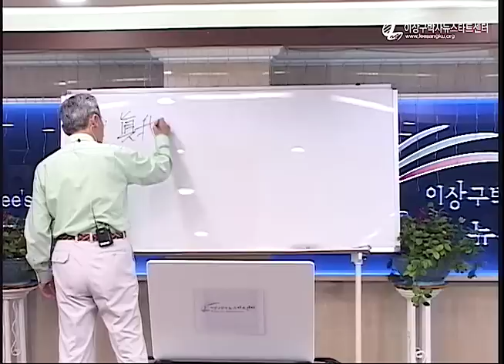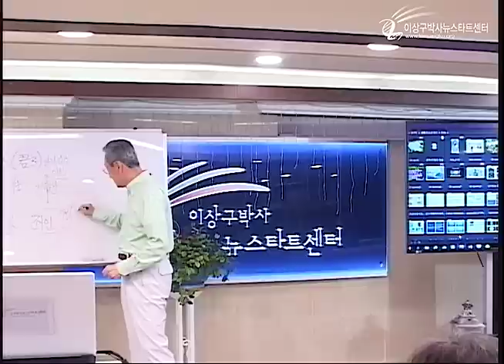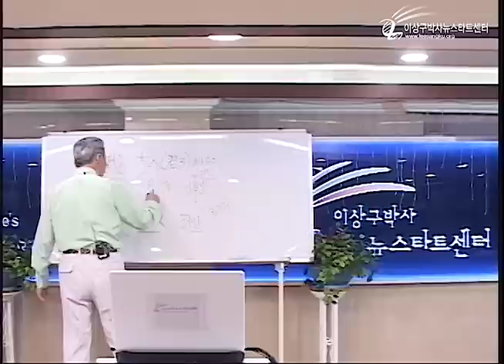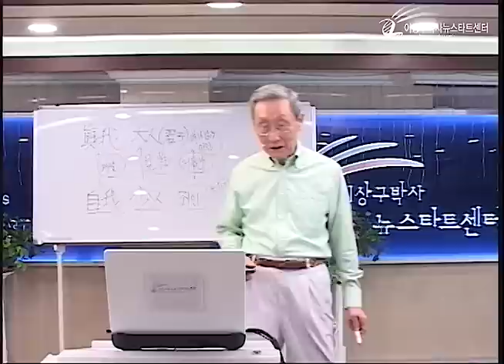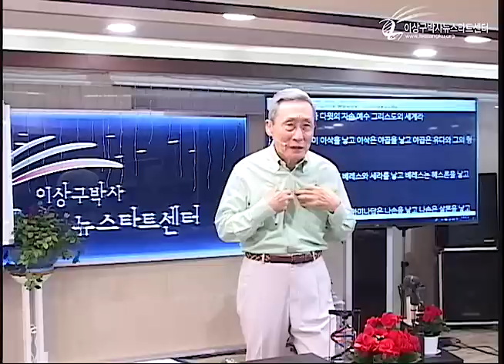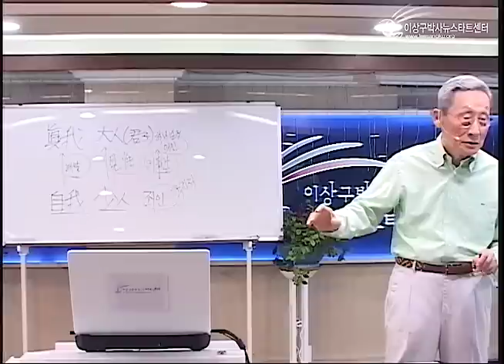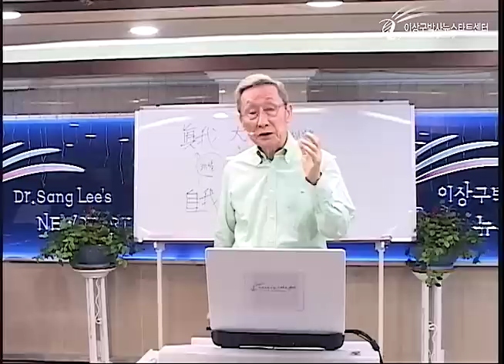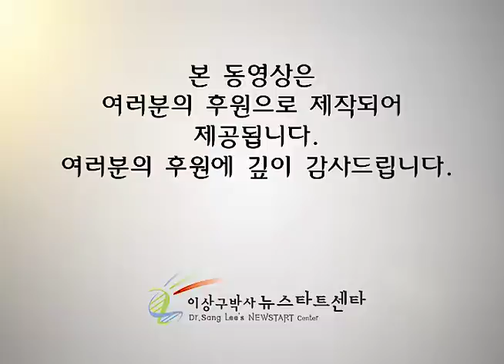R216 17 참 나와 거짓 나